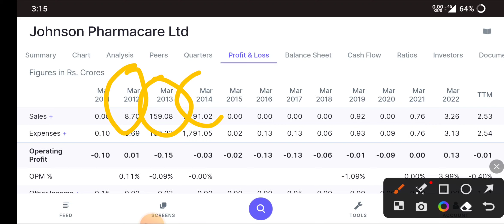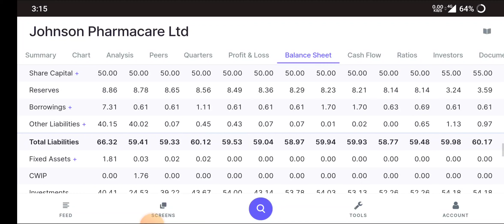johnson pharmacare |johnson pharmacare share price | johnson pharmacare share news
topic covers:-

1 -  johnson pharmacare share future
2 -  johnson pharmacare latest
3 -  johnson pharmacare latest news
4 -  johnson pharmacare latest news today
5 -  johnson pharmacare latest news hindi
6 -  johnson pharmacare latest share news
7 -  johnson pharmacare latest stock news
8 -  johnson pharmacare latest update
9 -  johnson pharmacare latest news share market
10- johnson pharmacare stock
11- johnson pharmacare stock news
12- johnson pharmacare stock
13- johnson pharmacare stock Q4 result
14- johnson pharmacare stock analysis
16- johnson pharmacare stock latest news today
17- johnson pharmacare stock latest news
18- johnson pharmacare stock analysis today
19- johnson pharmacare stock news in hindi

thankyou